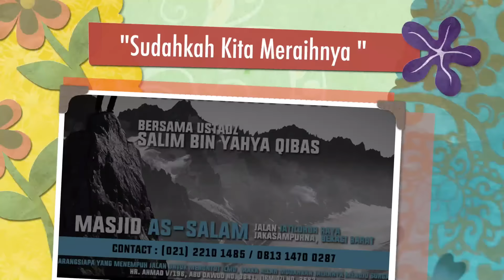Kajian Ramadhan-Sudahkah Kita Meraihnya- Ustadz Salim Yahya Qibas 140612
Materi      : Sudahkah Kita Meraihnya
Pemateri : Ustadz Salim Yahya Qibas
Kajian Ba'da Ashar, 9 Ramadhan 1437H/14 Juni 2016